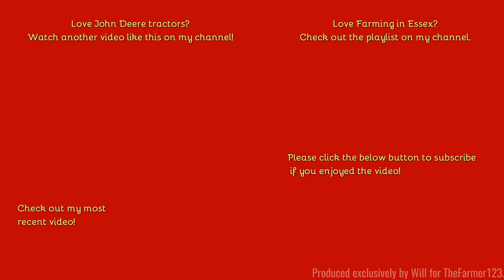Farming in Essex - Drilling with John Deere 6250R & Accord drill. Part two of two. [20]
Hello,
Welcome to part number two, following on from the last video they then switched their lights on!
Comment Rules (Last Update: 12th June 2017):
1. Do not swear or be rude in the comments. Any comments that contain this will be removed by me. Equally if I decide there is an aggressive comment towards me or someone else, that will also be removed.
2. Use correct grammar and try to use correct spelling. I want the comments section to be presentable. If there is deliberate misuse of grammar and spelling I will not reply to the comment, More on this below.
3. Try not reply to everyone with their comments in each video, as I will do that but if you can help someone and I do not get there first than please do.
4. I am up for constructive criticism so if you have any for any video than please do leave it in the comments section and let me know and I will do my best to resolve this.
5 - NEW: NO fake comments, and by this I mean bots spamming me. I have had this in the past and it's not fun getting excited that you have a new viewer when it's actually just a bot. Any comments that contain this will be removed by me & flagged to YouTube for spam.
6 - No previous comments, and by this I mean copied & pasted comments that have been previously posted before and I have replied (If I have not replied at the time of post then fair enough, I will reply on the latest). There is no need for the same one comment, but on two videos to be posted twice. Not only does it waste my time answering it again but it waists yours too!
7 - No links to be posted in my comments due to safety reasons. If you want to show me a channel use that one if its yours or quote the name, not the link! Any comments that contain this will be removed by me.